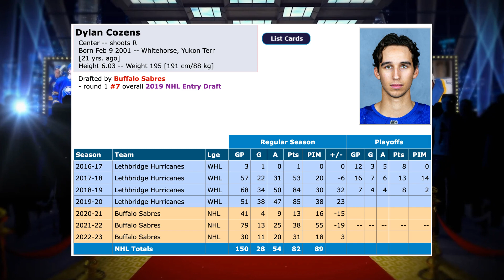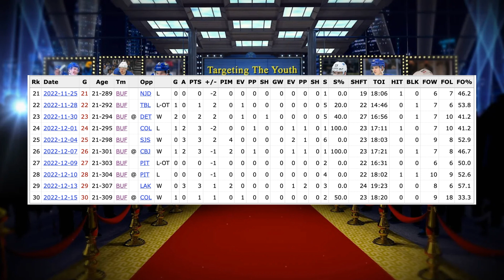Dylan Cozens - New Contract Soon ??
Hey all, in this episode we look once again into Dylan Cozens and the main question is will we get him locked up longterm before the season is done ??